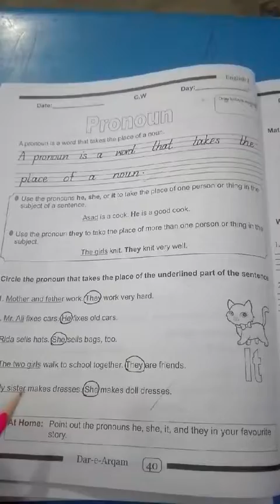English|class 1|lecture #3 |14 July2020